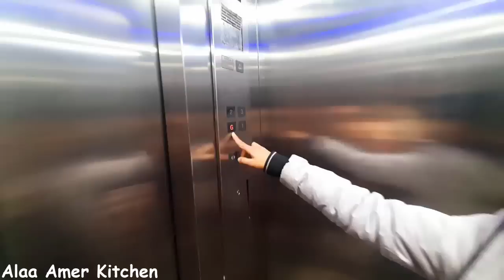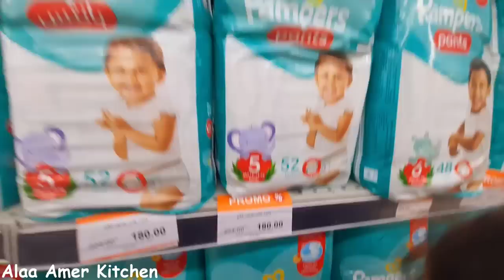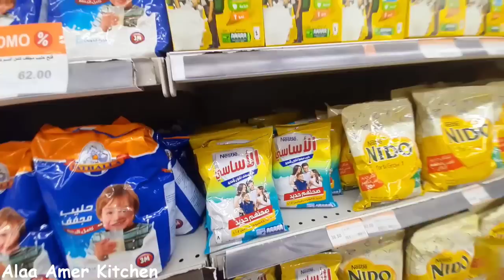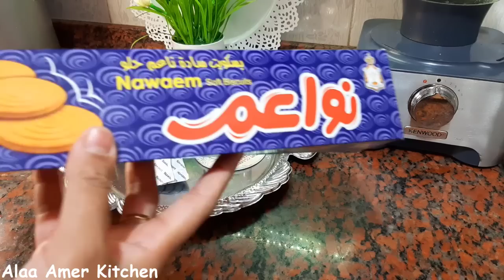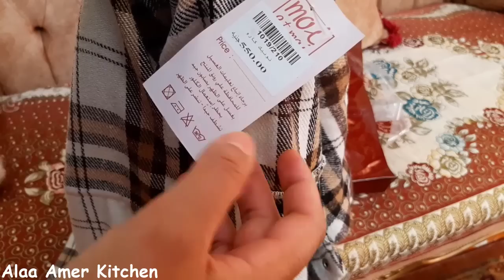روتين صباحى فى السوبر ماركت😂تفاءلوا بالخير تجدوه😇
لا تقلق من ظن الآخرين بك ?إذ لا قيمة له??ما يهم فعلا هو: ما ظنك أنت بنفسك??.